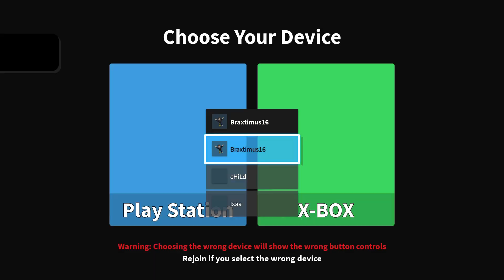Roblox_20240819235027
Roblox
Four's Company (GOLD)
You played a Roblox game with 3 of your friends!